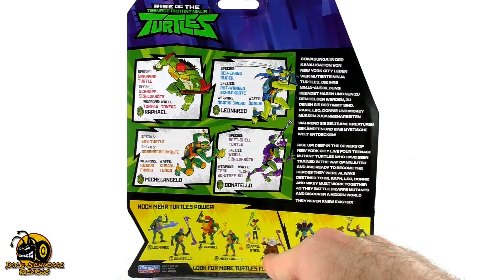Rise of the TMNT | DONATELLO DAS TECHNIKGENIE Review [German/Deutsch]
Was währen die Turtles ohne ihr Technikgenie Donni?! Auch in der neuen Serie ist unser High-Tech Turtle wieder  mit einer Menge an coolen Gadgets unterwegs, was auch an der Figur gut zu sehen ist. Viel Spaß.

Die Turtles Figuren könnt ihr unter anderem bei Müller und Smyths Toys kaufen!

Für Fanpost und mehr gibts ab sofort mein Postfach:

Henning Franke
Postfach 11 44
31557 Hagenburg